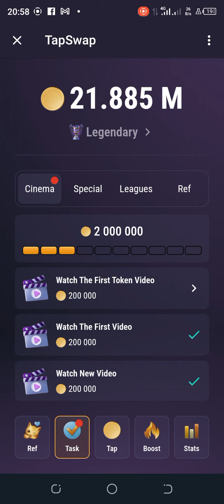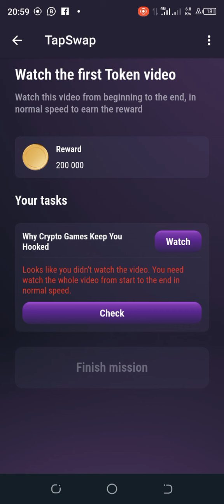Tapswap Cinema code July 2